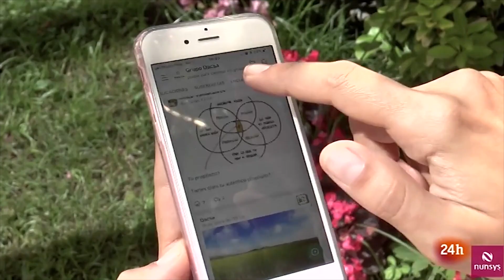Happydonia en programa Emprende de RTVE